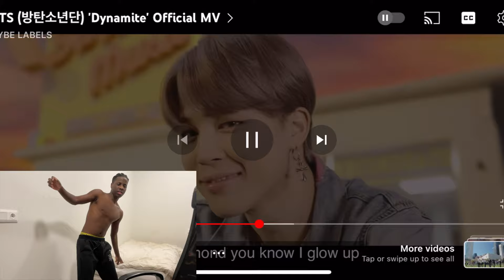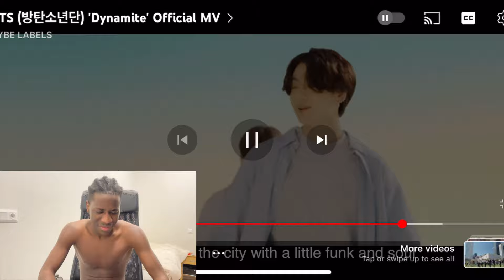FIRST TIME HEARING BTS (방탄소년단) ‘Dynamite’